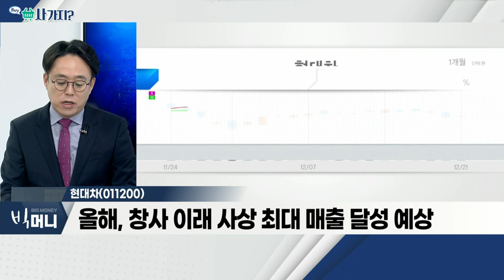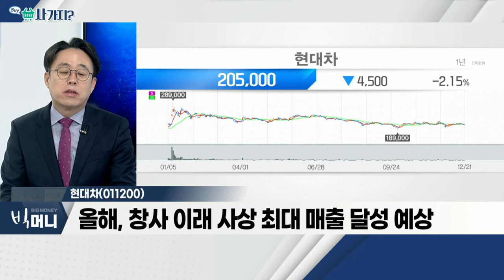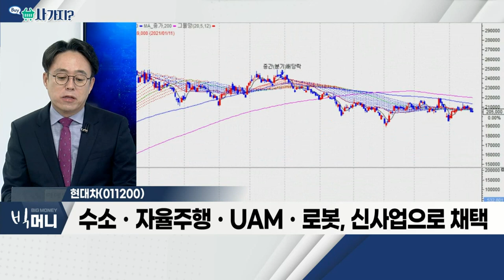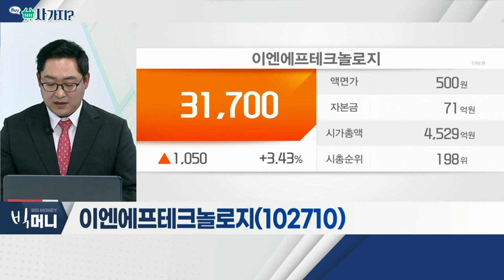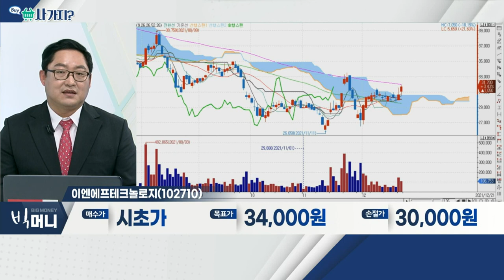현대차, 이엔에프테크놀로지_사가지 (20211221)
현대차(011200)
- 올해, 창사 이래 사상 최대 매출 달성 예상
- 친환경차 등… 고수익 차량 판매 비중 증가
- 수소ㆍ자율주행ㆍUAMㆍ로봇, 신사업으로 채택

이엔에프테크놀로지(102710)
- 반도체ㆍ디스플레이용 전자재료 업체
- 삼성전자 DRAM 시장 점유율 압도적 1위
- 내년 반도체 전망 긍정적… 美 마이크론 호실적